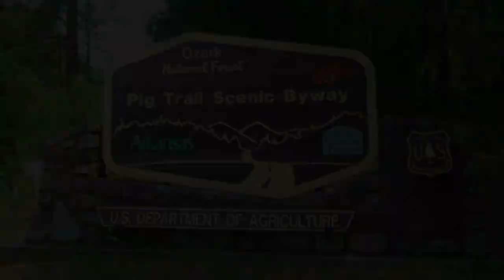Ride With Us on The Pig Trail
During the 2019 Bikes Blues & BBQ Rally, we got to go for a ride on The Pig Trail. This is a very nice ride with multiple switchbacks and many curves.